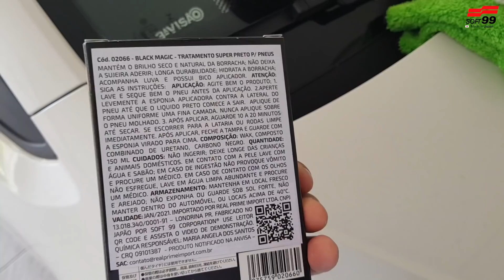Pretinho de Pneu Japones - Outro Nível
Diferente dos "pretinhos" convencionais que não duram nada e se vão junto com a primeira lavagem, BLACK MAGIC SOFT99 dura em média 2 meses por aplicação e não espirra no carro.

Mostramos nesse vídeo a aplicação e o resultado do produto no pneu. Testamos a resistência a lavagens e a repelência a água.